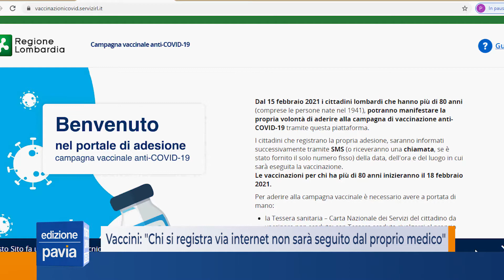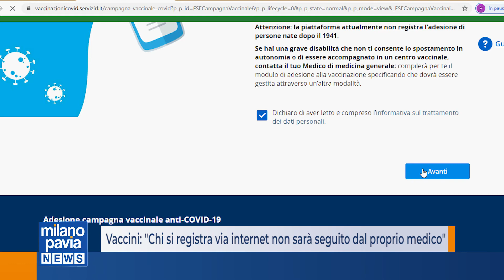Vaccini: 'Chi si registra via internet non sarà seguito dal proprio medico'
I medici mortaresi insistono sulla necessità di informazioni in merito alla campagna vaccinale agli over 80: non è stato sufficientemente chiarito, sostengono, che chi si iscrive autonomamente attravero il portale sarà poi vaccinato in centri scelti dalla Regione e non dal suo medico curante.